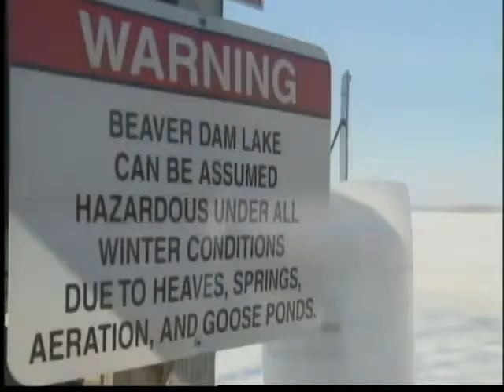9PSUN DODGE COUNTY ICE RESCUE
Go to fox11online.com for more information.